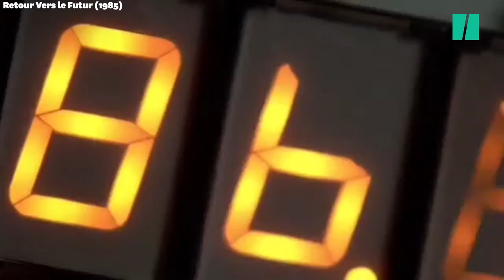« Retour vers le futur » Les retrouvailles émouvantes de Doc et McFly au Comic Con de New York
CINÉMA - Séquence nostalgie pour tous les fans de Retour vers le futur. Michael J. Fox et Christopher Lloyd étaient réunis au Comic Con de New York ce dimanche 9 octobre, où ils se sont remémorés quelques souvenirs de leur rôle emblématique dans la célèbre trilogie cinématographique.

Christopher Lloyd, qui joue le personnage du Dr Emmett Brown - surnommé « Doc », a notamment raconté comment Michael J. Fox a hérité du rôle de Marty McFly, alors que le tournage du premier film (sorti en 1985) avait déjà commencé depuis plus d’un mois.

« L’annonce - à une heure du matin après que nous avons tourné pendant six semaines - était que l’acteur jouant Marty ne jouerait plus Marty, et que demain, nous commencerions à tourner avec Michael », a expliqué Christopher Lloyd, aujourd’hui âgé de 83 ans. « J’avais l’impression d’avoir à peine survécu aux (premières) six semaines et maintenant j’allais devoir recommencer ?! »

Michael J. Fox, 61 ans aujourd’hui, qui tournait Family Ties à l’époque, craignait lui de signer, notant que sa mère avait peur qu’il ne soit trop épuisé en essayant de se répartir entre la série télé et le tournage du long métrage. Finalement, l’acteur avait décidé de monter à bord de ce qui allait devenir un film déterminant pour sa carrière et celle de son camarade de tournage. « La chimie était là depuis la première scène que nous avons eue, elle était vivante et elle l’est restée pendant trois films », a ajouté Christopher Lloyd à propos de la présence à l’écran du duo. « Cela n’a pas disparu, au fait. »

Michael J. Fox sans tabou sur sa maladie de Parkinson

« Tout ce que j’avais à faire était de réagir », a expliqué Michael J. Fox, faisant référence à la performance de son partenaire. « Il suffit de le prendre et de le laisser me submerger. Je savais qu’il était brillant. C’était tout : être avec Chris et que ce soit Chris, et en profiter… C’était un grand frisson. Chaque fois que je travaillais avec lui, je savais que ça allait être une bonne journée. »

Atteint de la maladie de Parkinson après l’avoir rendu public en 1998, Michael J. Fox s’est aussi confié sur le sujet sans tabou lors de ce Comic Con new-yorkais, rendant un hommage à ses fans : « vous m’avez donné toute ma vie », a-t-il confié, affirmant qu’il ne changerait pas son diagnostic s’il en avait l’occasion, car aider les autres a donné un nouveau sens profond à sa vie. « La meilleure chose qui soit arrivée dans ma vie, c’est cette chose. La maladie de Parkinson est un cadeau. J’ai dit aux gens que c’était un cadeau et ils m’ont dit : ’tu es dingue.’ Je dis : ’ouais, mais c’est un cadeau qui ne cesse de m’apporter.’ Mais c’est un cadeau et je ne le changerais pour rien au monde… Il ne s’agit pas de ce que j’ai, mais de ce que j’ai reçu (avec ça). »